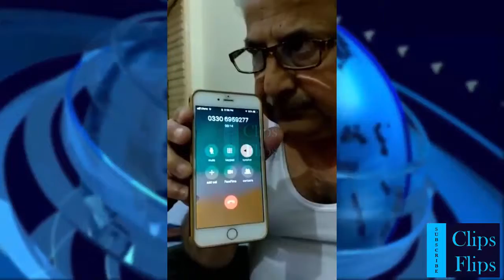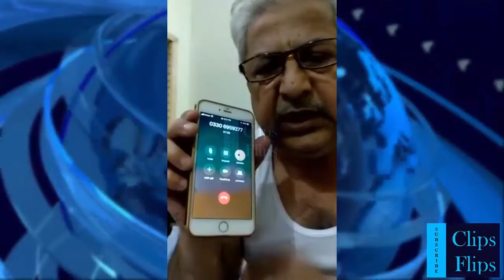Fraud Call To Get Bank ATM Card Details - Stay Alert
TO OWNERS AND COPYRIGHT: This channel is created to promote the best videos, informative videos , and news.
We do not want to violate copyrights. If you want to delete a video, please let us know - we can immediately remove it from our channel.

Thankyou